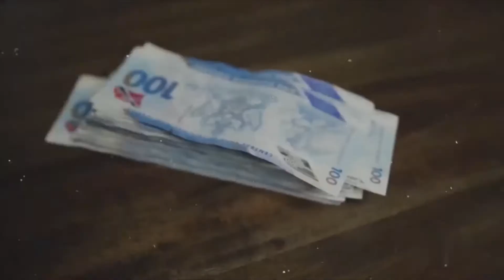Medz Boss x Prince Swanny - Chip Pun File (MIX)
An attempt of a remix/mashup of chip pun file and Best Move by Trinidadian Dancehall Artists Prince Swanny & Medz Boss

I am aware of all the mistakes and clashes but I do not have the software to fix  it (THEIR NOT FREE) and I was too lazy to struggle to fix it on the software I use (ITS VERY VERY HARD)so until I get the money to buy better software your just gonna have to make due until that day arrives and you may also notice that is a recurring theme throughout this channel

AND IF YOU SCROLL DOWN THIS FAR YOU SHOULD LIKE THE VIDEO